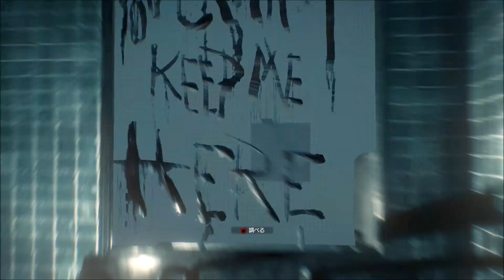#9 サイコブレイク2 まったりと実況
不幸のどん底にいる主人公「セバスチャン・カステヤノス」は、死んだはずの娘を取り戻すチャンスを得て、悪夢の世界に足を踏み入れる。荒廃した街に潜む闇の根源に辿りつき、娘の救出を試みるが、その世界には至る所に脅威が待ち受け、セバスチャンを翻弄する。迫りくる災いから生き延びるため、武器と罠を用いて立ち向かうのか、それとも息を潜めてやり過ごすのか、全てはあなた次第だ。